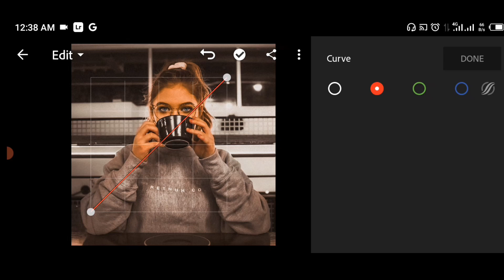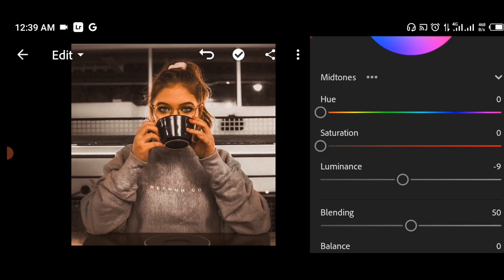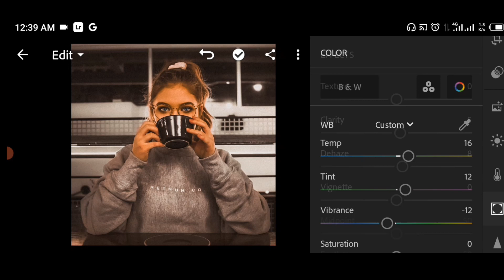Brown Portrait - How To Edit Moody Brown Preset for Portrait Photography | Lightroom Mobile